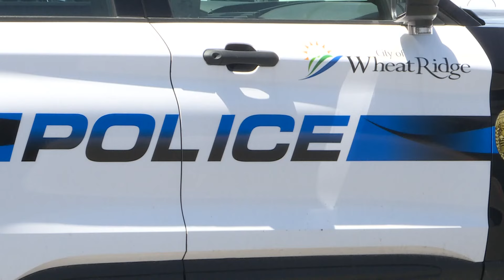Police look for shoplifting suspect who hit 3 cars as he fled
Wheat Ridge Police on Thursday identified and released photos of a man suspected of shoplifting at a King Soopers and crashing into three vehicles, including a police patrol car, as he fled the scene.

Police are looking for Francisco Gonzales, 37, related to the series of incidents Wednesday at the King Soopers at 3400 Youngfield St.

It started when officers responded to a shoplifting call. When officers arrived on scene, two suspects tried to drive away. The driver clipped a Hyundai SUV, drove over a curb and smashed into a Toyota SUV. A patrol car got behind the suspect vehicle, but the driver reversed, hit the patrol car and drove out of the parking lot, said a police spokesman.

RELATED: Shoplifting suspect accused of hitting 3 vehicles in King Soopers parking lot

No officers were hurt. A person who was in one of the vehicles that was hit was injured and taken to a hospital. That person was treated and released.

Officers caught the vehicle at West 42nd Avenue and Youngfield Street, where they arrested a female suspect who was taken to a hospital.

Gonzales ran to the Clear Creek trailhead. Police searched the area but didn't find him.